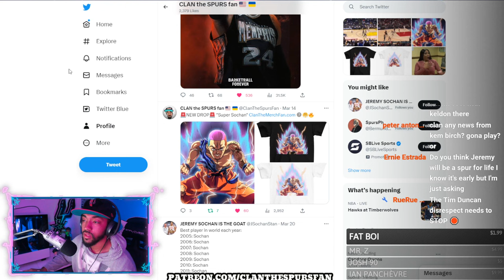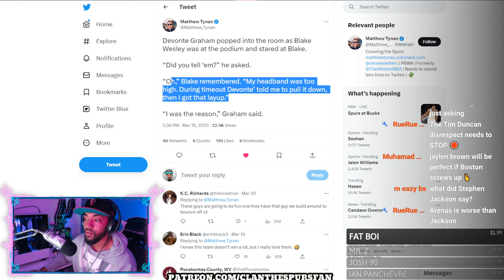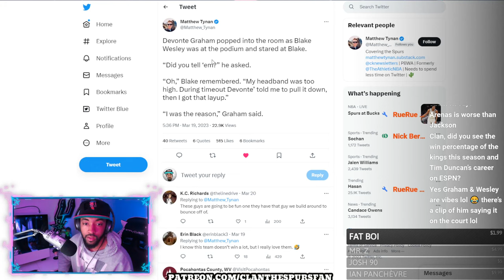Blake Wesley Is MAKING FRIENDS!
Devonte Graham and Blake are getting along! GO SPURS GO!

CLAN the SPURS fan
55 Backusburg Rd

76ers
Bucks
Bulls
Cavaliers
Celtics
Clippers
Grizzlies
Hawks
Heat
Hornets
Jazz
Kings
Knicks
Lakers
Magic
Mavericks
Nets
Nuggets
Pacers
Pelicans
Pistons
Raptors
Rockets
Spurs
Suns
Thunder
Timberwolves
Trail Blazers
Warriors
Wizards
Atlanta Hawks
Boston Celtics
Brooklyn Nets
Charlotte Hornets
Chicago Bulls
Cleveland Cavaliers
Dallas Mavericks
Denver Nuggets
Detroit Pistons
Golden State Warriors
Houston Rockets
Indiana Pacers
Memphis Grizzlies
Miami Heat
Milwaukee Bucks
Minnesota Timberwolves
Orlando Magic
Philadelphia 76ers
Phoenix Suns
Portland Trail Blazers
Sacramento Kings
San Antonio Spurs
Toronto Raptors
Utah Jazz
Washington Wizards
or NBA